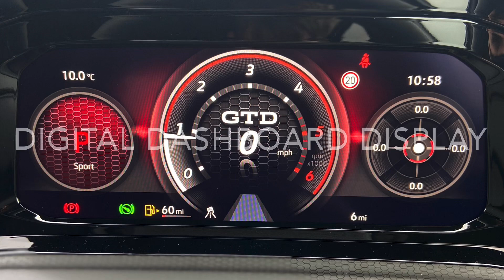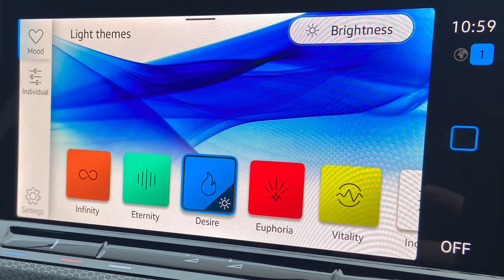Golf 8 GTD